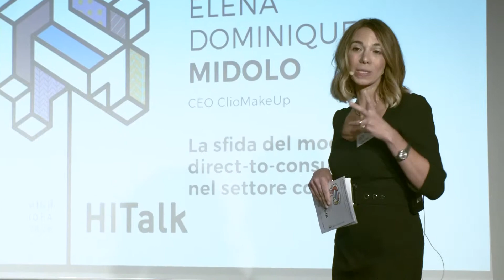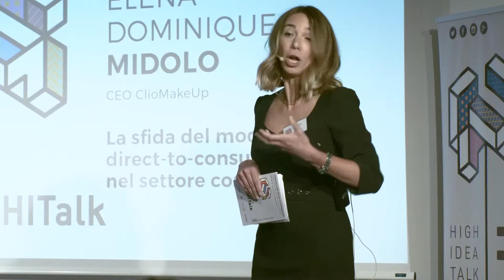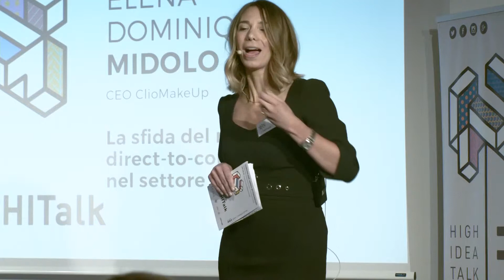elena dominique midolo